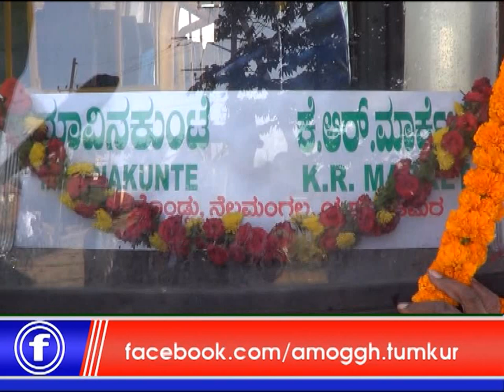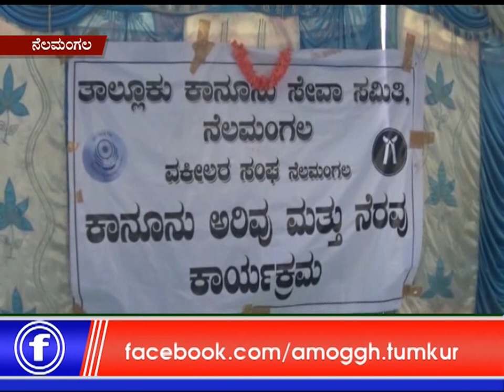01 03 2019 amoggh news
edigital & amoggh